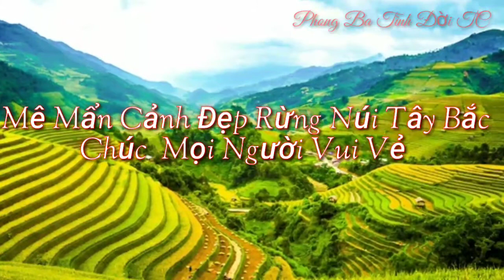Sáo Mèo Hay Nhất Hòa Với Phong Cảnh Hữu Tình Tây Bắc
Cám  Ơn  Mấy nghệ Nhân Thổi Sáo ... Quá Vì Diệu